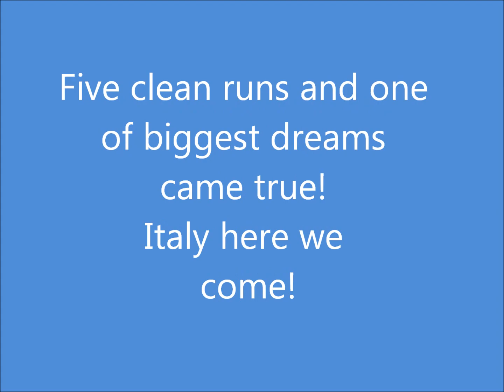Finnish tryouts 2015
Timo Liuhto & Punssi